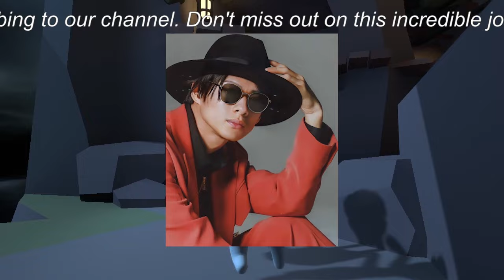【平野紫耀】平野紫耀、最新インタビューで示唆した「キンプリからの完全卒業」リスタート！「インスタ神ダンス」でも示した歌とパフォーマンスで世界へ!!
【平野紫耀】平野紫耀、最新インタビューで示唆した「キンプリからの完全卒業」リスタート！